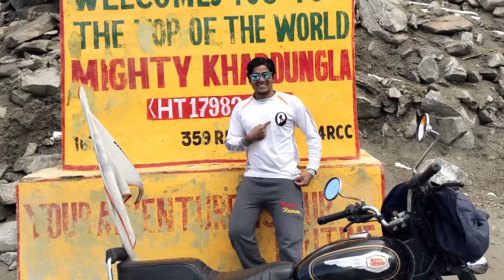She saved our life at LADAKH || Nubra to Leh || ~EP 06